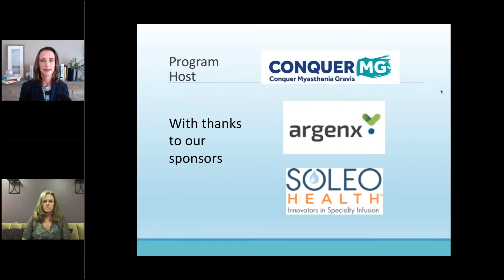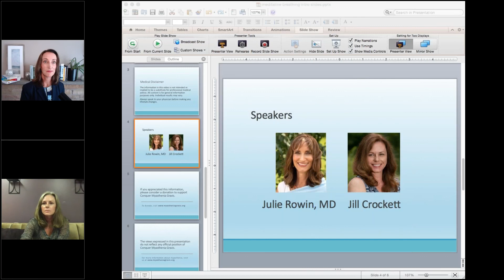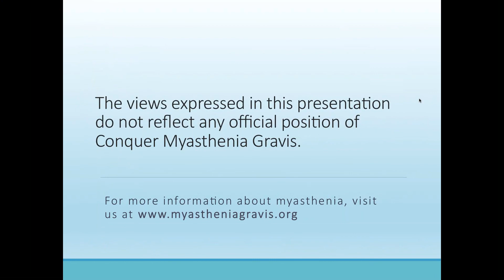Meditative Breathing for Those with Myasthenia Gravis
Julie Rowin, MD & Jill Crockett, yoga instructor discuss the benefits of meditative breathing, and answer questions for myasthenia patients. (Turn up the volume for the breathing exercise demo.) to learn more about MG.